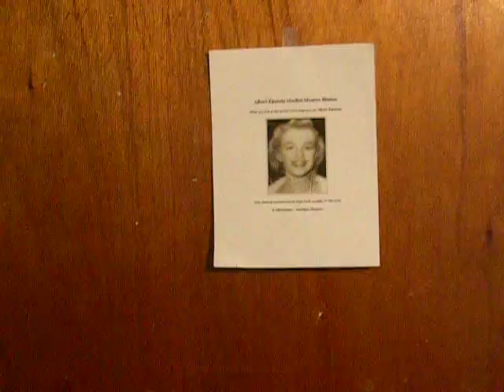Albert Einstein = Marilyn Monroe = Optical Illusion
E=Monroe^2, then back to Einstein